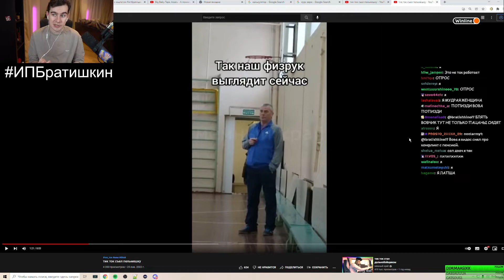хес встречается ШОК